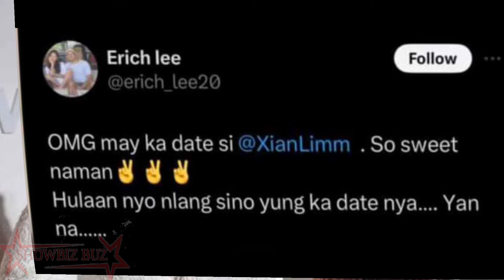ANG SWEET! XIAN LIM SPOTTED NA MAY KA-DATE!